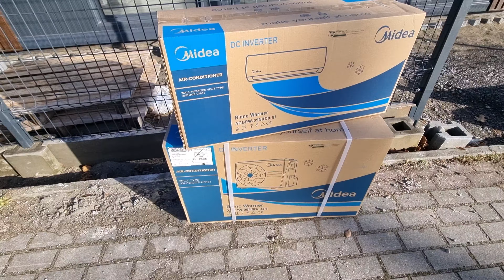Midea Blanc Warmer - montaż klimatyzacji w kontenerze handlowym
Pierwszy z seri naszych filmów w których chcemy przybliżyć swoim widzom i przyszłym klientom rodzaje klimatyzatorów dostępnych na Polskim rynku. W filmie zaprezentowany jest klimatyzator Midea Blanc Warmer klimatyzator z pompą ciepła do -30 °C.

00:00 start
00:31 montaż klimatyzacji w kontenerze o co chodzi
01:08 przewaga klimatyzatora i wygląd
02:38 pierwsze wrażenia jednostka zewnętrzna klimatyzacji
03:24 pierwsze uruchomienie klimatyzatora split
04:04 czy klimatyzator jest głośny
06:01 życzenia Świąteczne